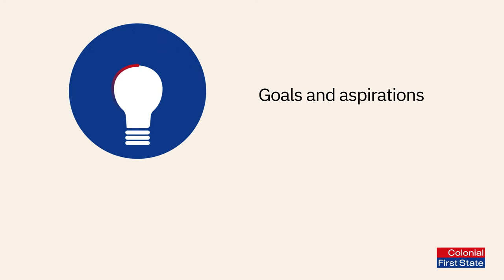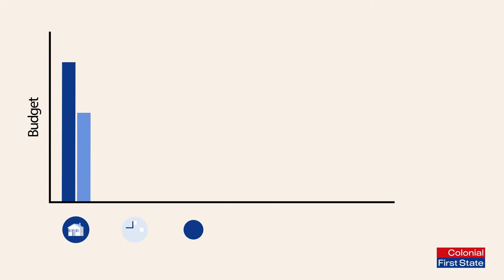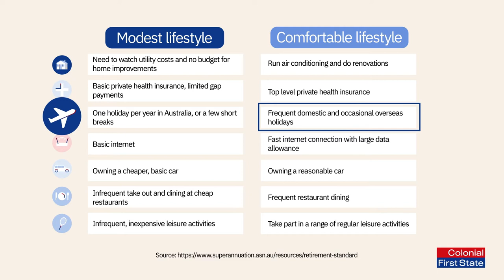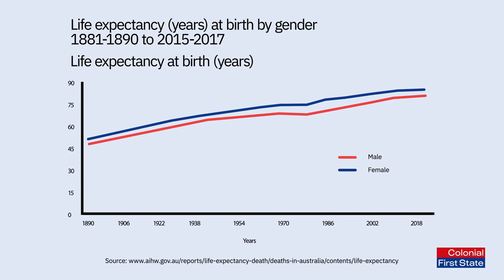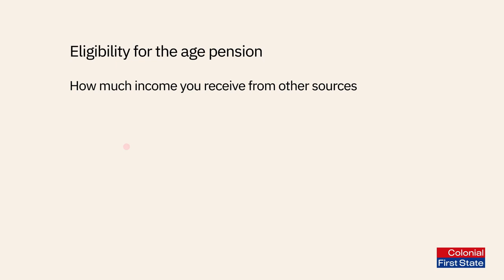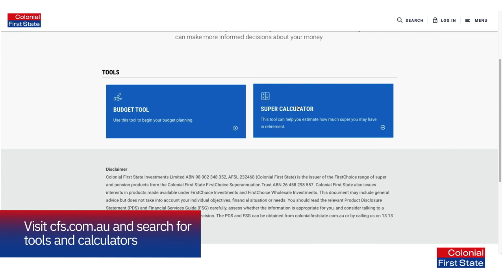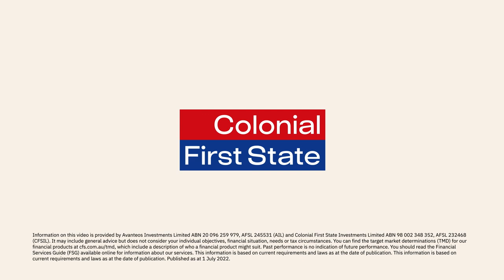How Much Will I Need For Retirement?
How much is enough to enjoy a comfortable retirement? It’s never too early or too late to start thinking about your super and what you may need to live your best life in retirement. This video discusses the types of things you need to consider when planning for the future.